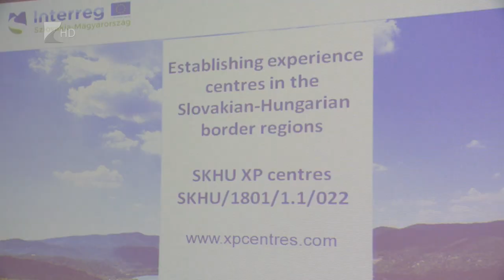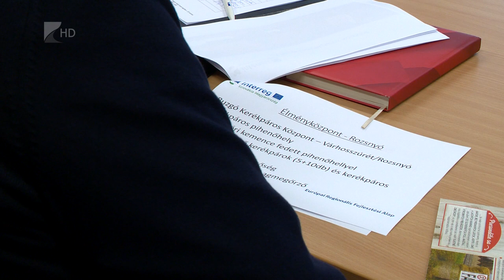Élménycentrum határon innen és túl - Kölcsey Televízió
Magyarországon élményközpontot, Szlovákiában pedig kerékpárkölcsönzőt és pihenő pontot hoznak létre egy határon átnyúló projektnek köszönhetően. A beruházásokra közel 400 ezer eurót fordítanak, az összeg 85 százalékát az Európai Regionális Fejlesztési Alap biztosítja. Itthon Tiszabábolnán épül egy szabadidőközpont, wellness részleggel és száznégyzetméteres táncpajtával, a szlovákiai Várhosszúréten pedig a kerékpáros- és gasztroturizmust fejlesztik.